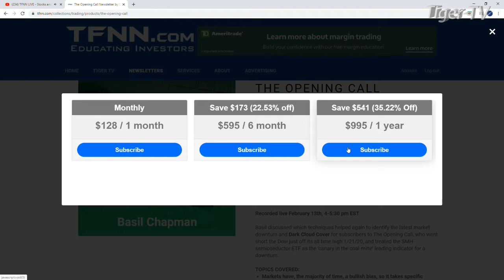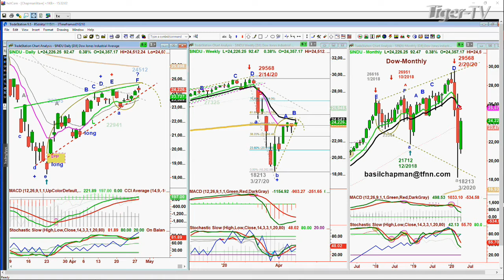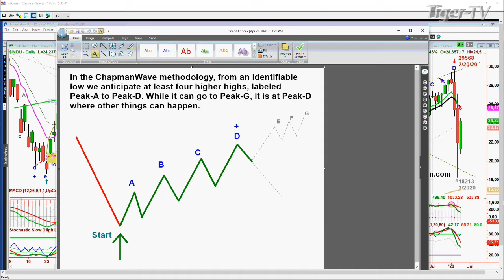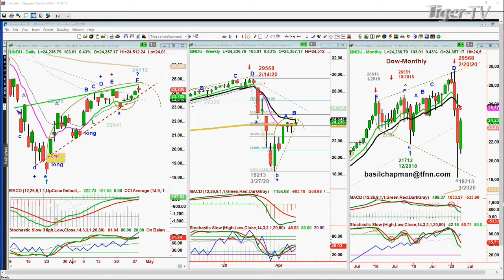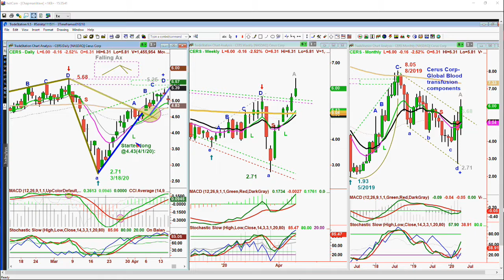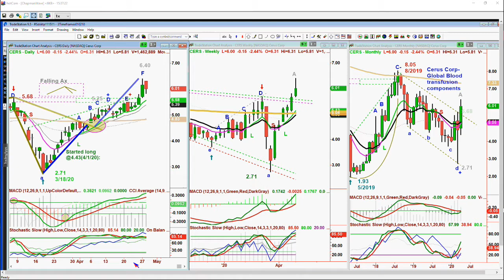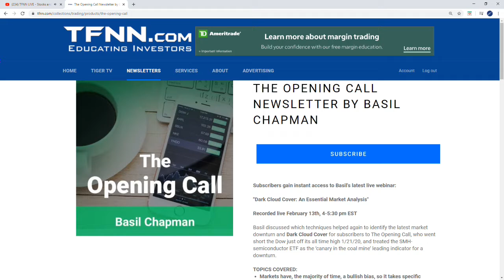April 28th, Basil Chapman on The Tom O'Brien Show - 2020